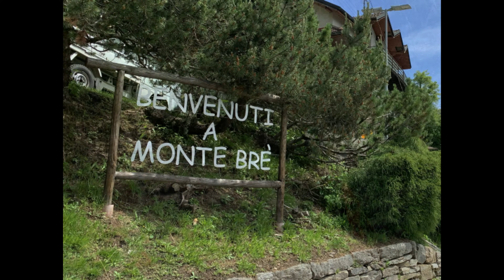MTB LOCARNO CIMETTA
Percorso con un alto dislivello, tutto in salita, strade comunali asfaltate poi strade carrabili sterrate e ultimo pezzo sentiero ripido a spinta. Ritorno stesso percorso o possibilità discesa su sentieri abbastanza impegnativi.